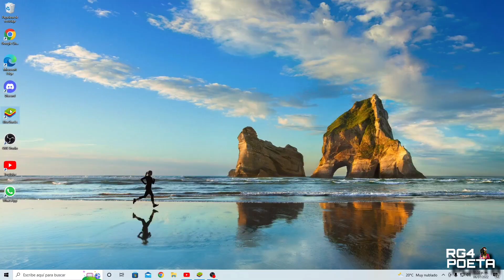VUELVO A HACER INFLUENCER DE GARENA 👀🔥//RG4 POETA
*¡SEGUNDA PARTE!*💥

¡ESPERO Y ESTE VIDEO HAYA SIDO DE SU AGRADO! NO OLVIDEN QUE TODO SE PUEDE CON ESFUERZO Y DEDICACIÓN, Gracias por formar parte de esta linda familia. ❤DIOS LOS BENDIGA 😊

🏅 SIGANME EN MI INSTAGRAM DONDE ESTARÉ JUGANDO CON SUSCRIPTORES 🏅